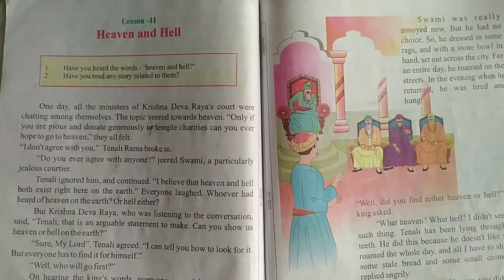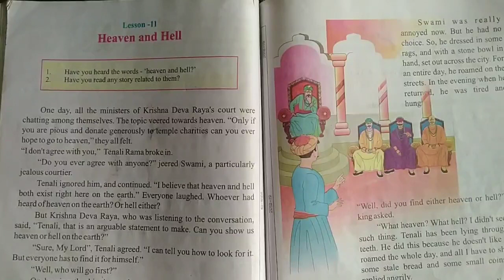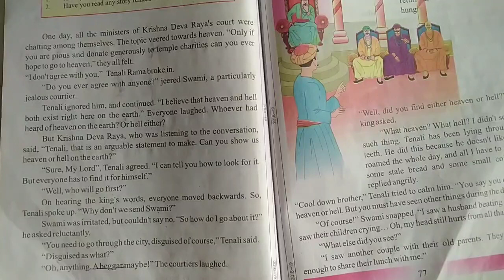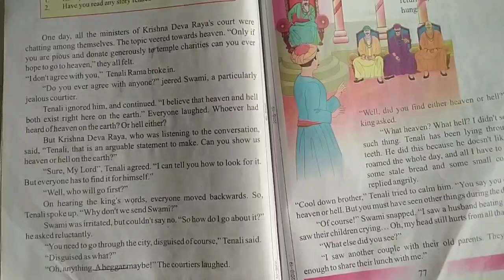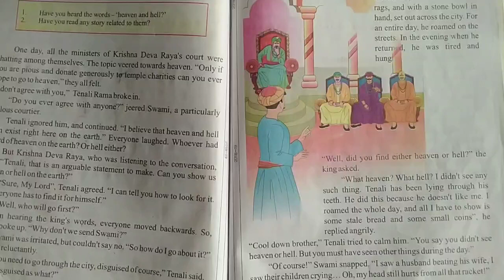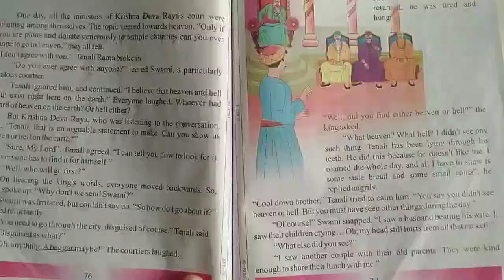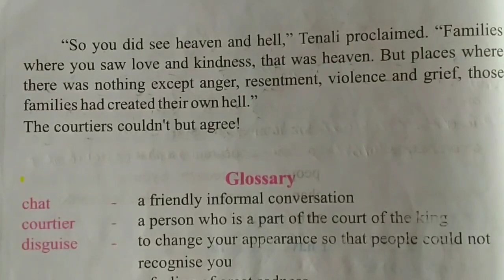Heaven and Hell Explanation Lesson-11